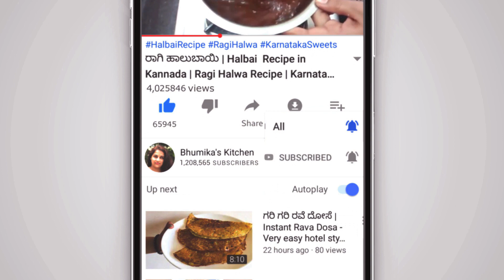ಹಲಸಿನ ಬೀಜದ ಸಾಂಬಾರ್ | Jackfruit Seeds Sambar | Halasina Beejada Sambar Recipe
Hi today im showing how to make jackfruit seeds sambar recipe in simple and easy method.Try this recipe its really very tasty and easy to make.

Happy Cooking

Your's truly
Bhumika